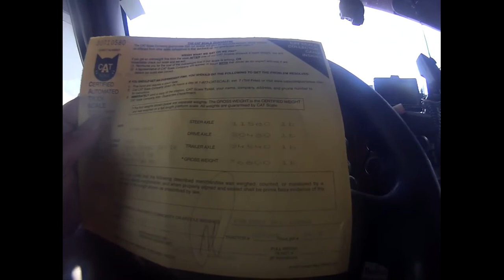trip 1 and trip 2, oxford pa and pickup in carlisle pa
Christmas week on are way to oxford, pa. the picking up a load in Carlisle, pa.